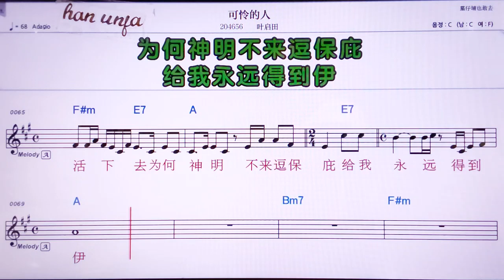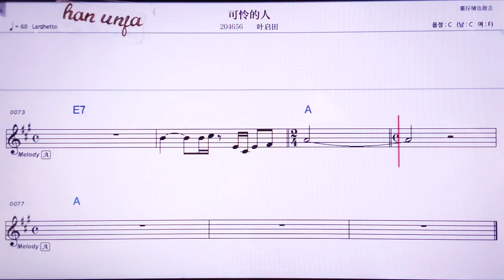💖커리앤더런/ 예치티앤 👍MR,노래방, 악보, 코드,Karaoke With Sheet Music